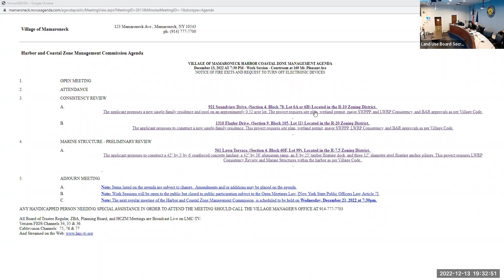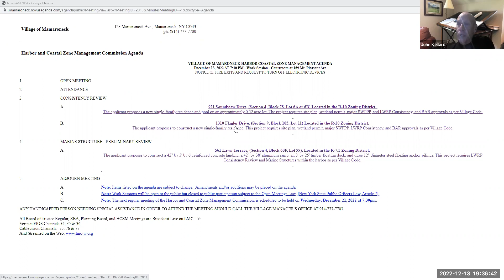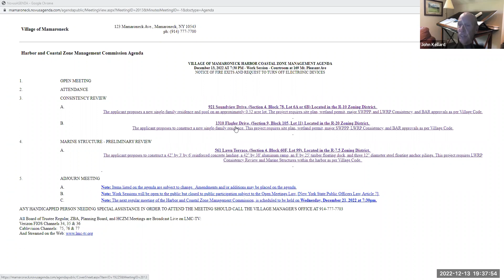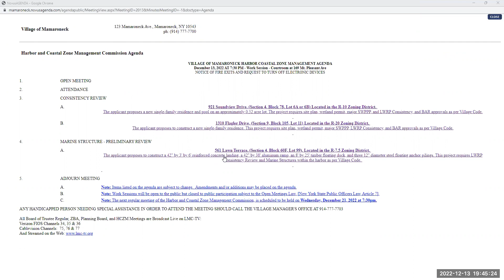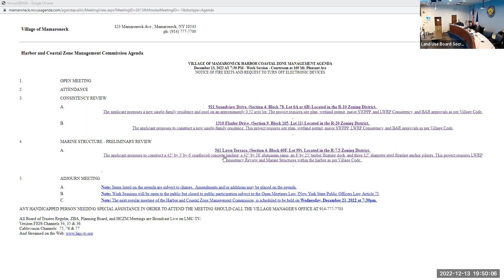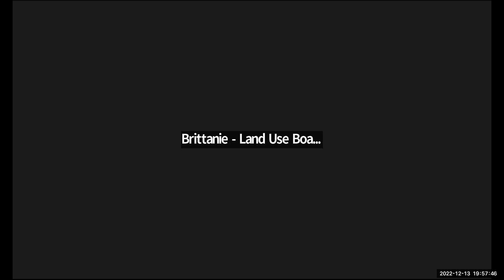Village of Mamaroneck Harbor Coastal Zone Management Commission Meeting Dec 13, 2022